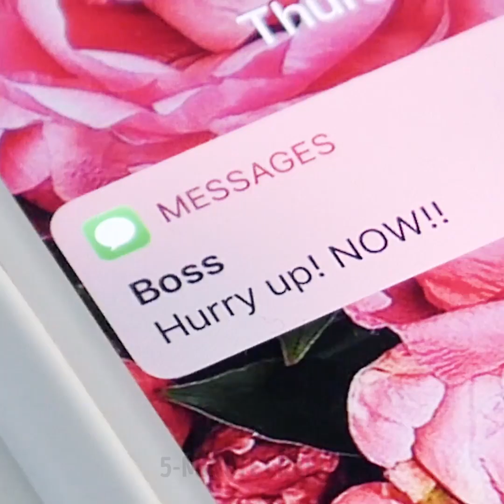24 BOYFRIEND'S THINGS YOU CAN USE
Timestamps:

0:13 - skirt
2:30 - apron
4:42 - DIY bag
7:59 - top
10:05 - face primer